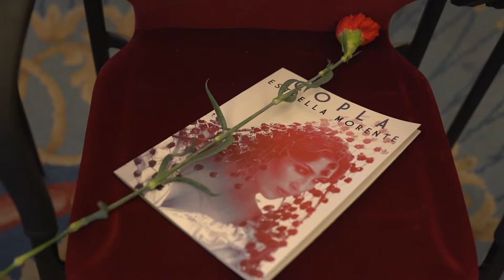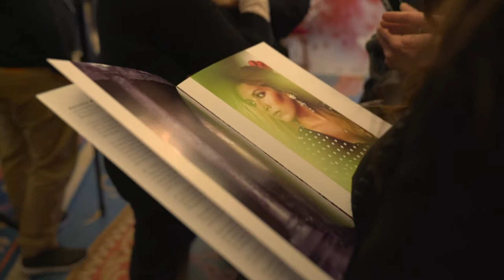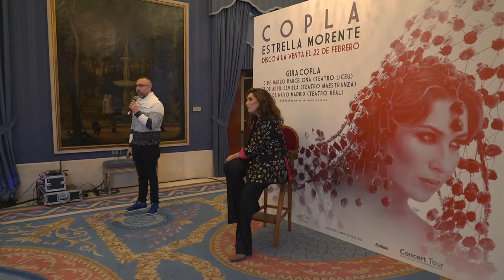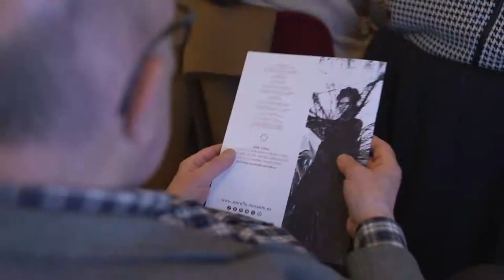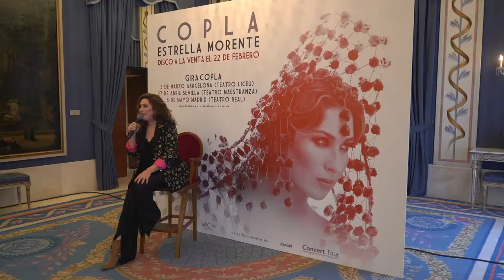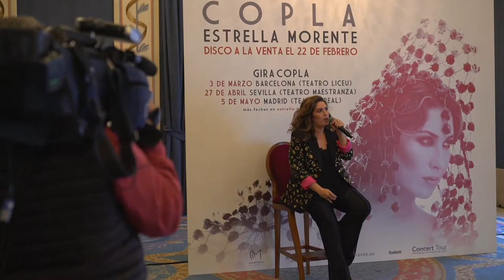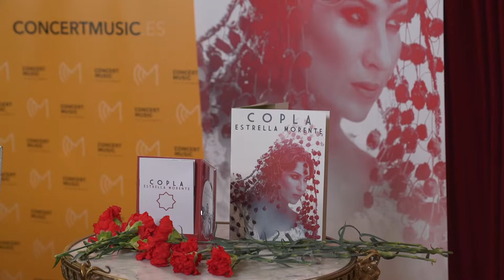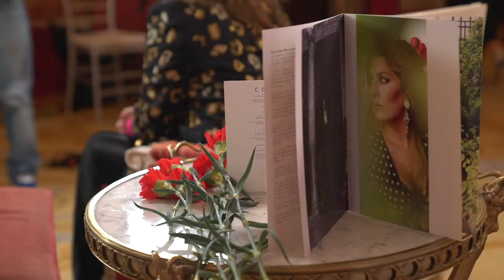Estrella Morente - Presentación y Rueda de prensa Copla, nuevo disco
Copla, así de explícito y rotundo, es el título del nuevo trabajo discográfico de Estrella Morente. Un proyecto que arrancó con su padre, del que ya podemos oír el primer sencillo, ‘Soledad’, y que presentará en toda su dimensión a finales de febrero. Es el regreso al estudio de una las personalidades más arrolladoras de la música, Estrella posee un profundo conocimiento de su arte, así como un gusto refinado innato, se ha convertido en punto de referencia tanto para la afición flamenca como para amantes de la música en general, al mezclar las influencias añejas de su Granada natal con las últimas tendencias del flamenco en el nuevo milenio. Lejos de pertenecer a tiempos pretéritos y de estar caduca o agotada, la copla resurge en su voz profunda y sincera, su obra, siendo pura y ortodoxa, contiene elementos únicos y personales que constituyen una verdadera revolución en el panorama de la tradición flamenca.